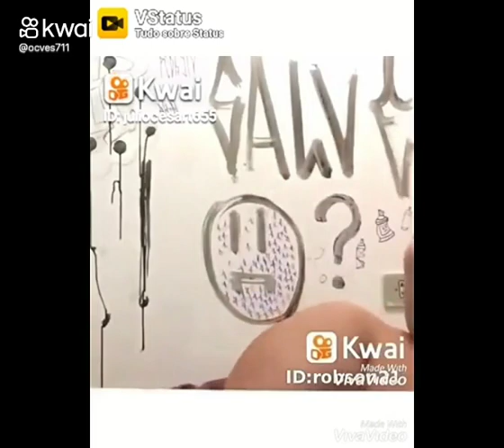Juracir Drinks .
Vídeo de Jailson Matos Locutor🎤🎤🎤